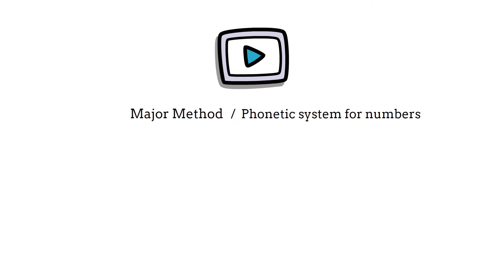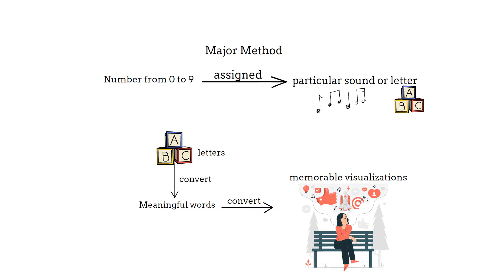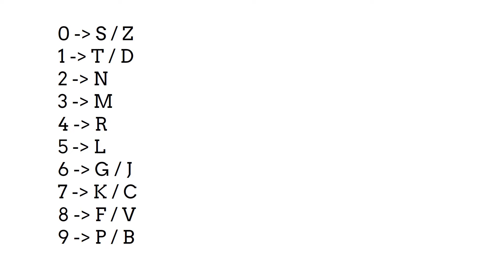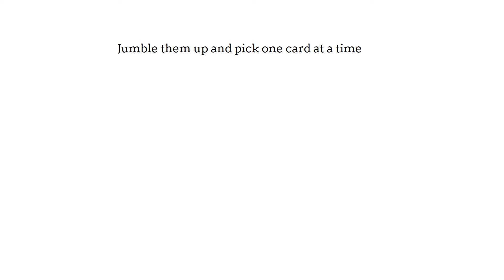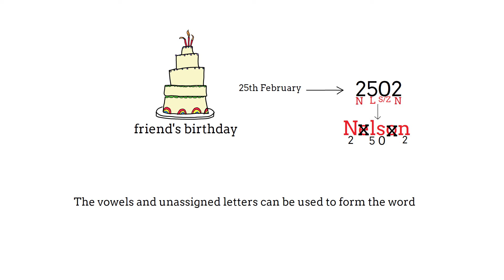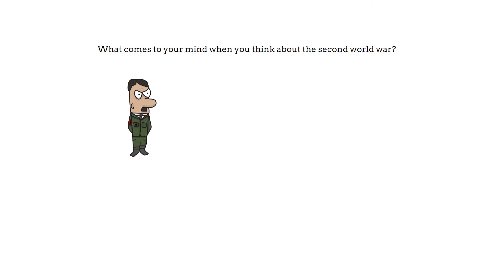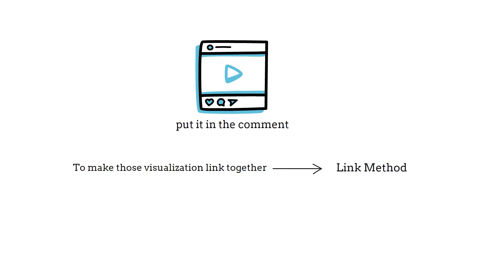How to Memorize Numbers - The Major Method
Numbers are abstract and are, therefore, very difficult to memorize them. For example, You can easily conceptualize the biological functions and the workings of physics. But how would you conceptualize 2+2 = 4?

Or how would you conceptualize your spouse’s phone number, birthday, anniversary, or passcode? Luckily there are well-established methods to memorize numbers. In this video, you will learn the Major Method, also known as the Phonetic system for numbers. This is a straightforward and easy-to-implement method. You are going to enjoy it. Once you master this method, your perspective toward numbers will change.